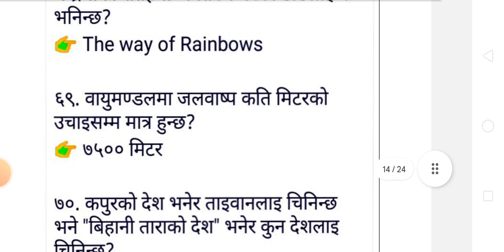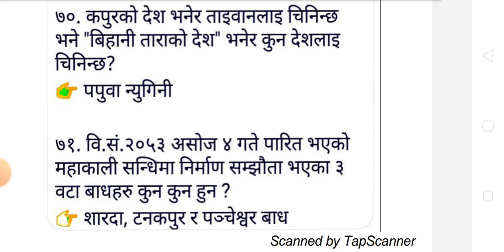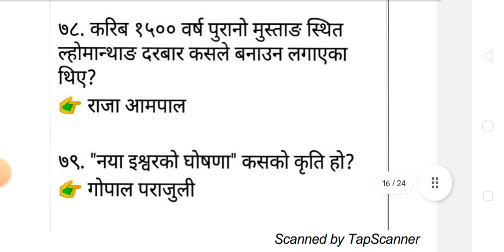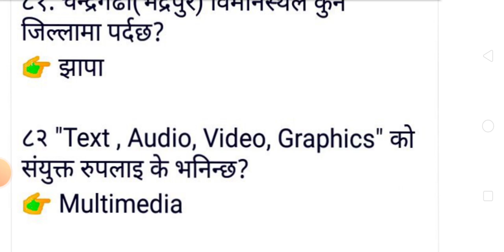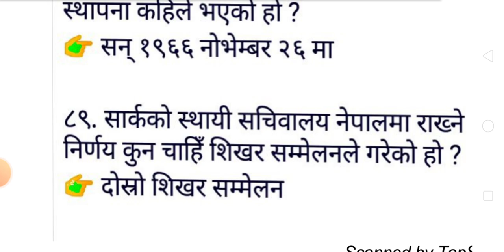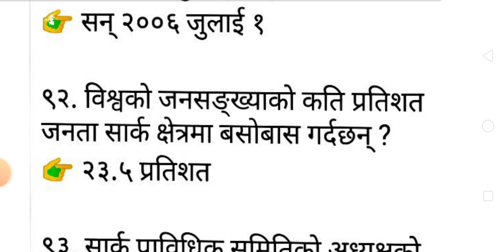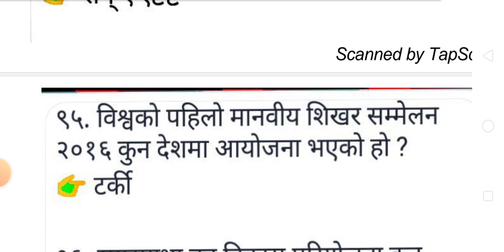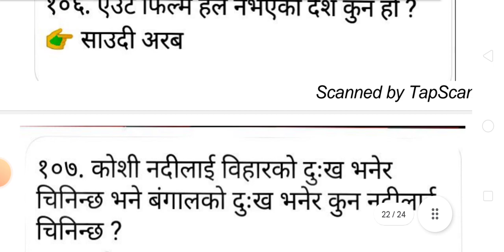सम्भवित प्रश्न (GK). खरिदार, नासु , अधिकृत सबै तहको लागि महत्त्वपूर्ण ।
loksewa kharidar
nasu
adhikrit
gk model